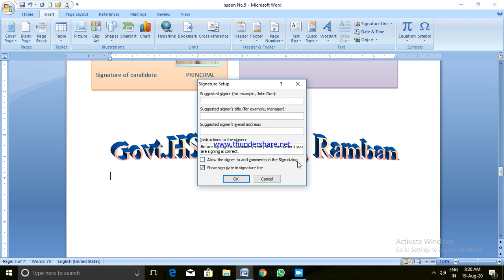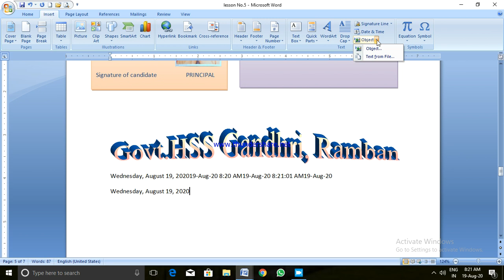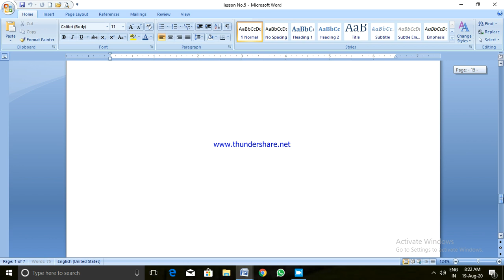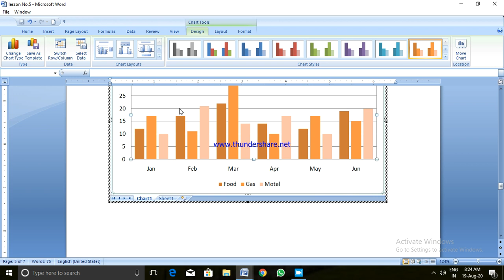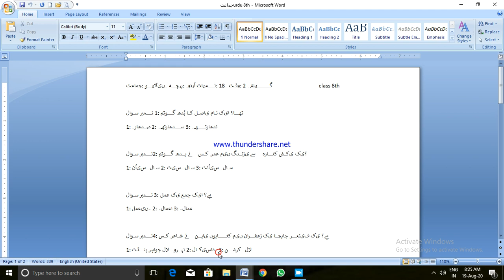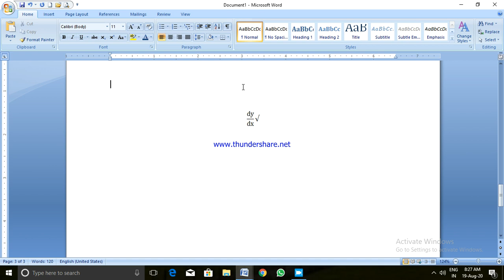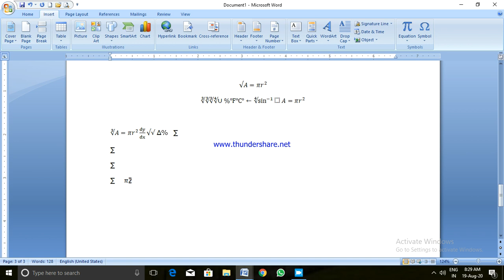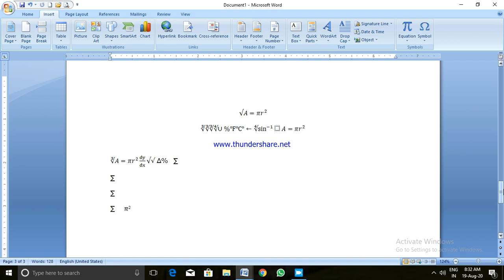Lecture No 09 HSP I IP Practical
This Lecture is delivered by Dr.RK Atri, Lecturer HSS Gandhri, Ramban